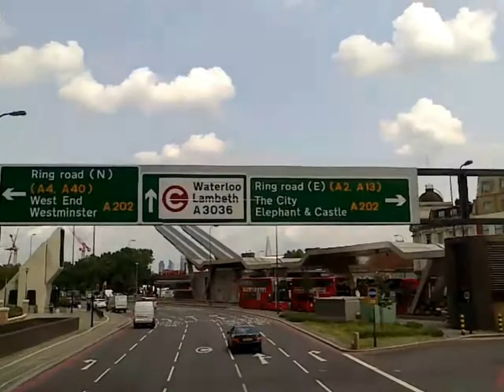London, Sightseeng by D.H. Coach Driver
Hallo, und herzlich willkommen in London. Diese "Tour" in Bildern und Film zeigt ein wenig London aus der Sicht eines Reisebusfahrers. dessen Probleme unterscheiden sich gravierend von denen seiner Fahgäste. Das fängt mit der Breite der fahrstreifen an und endet auch nicht mit der permanenten Videoüberwachung, die immer wieder zu sehr kostspieliegen Überraschungen zu Hause nach der Reise führen. Aber Frau/Mann ist ja lernfähig.
Viel Spaß, Gruß Dieter